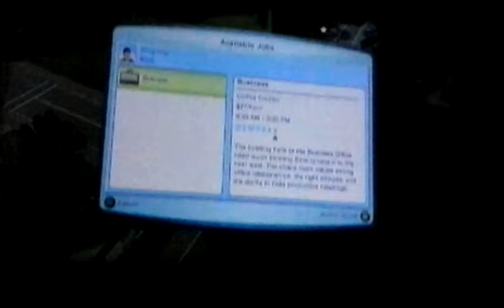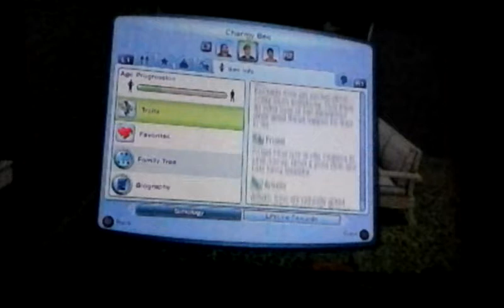Mixed Teams Shadow 1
Shadow takes his turn now and Charmy and Big is here by mistake.